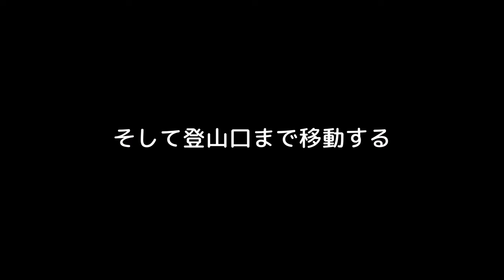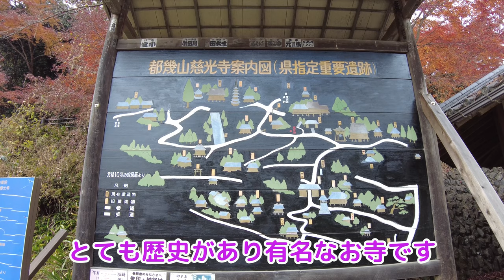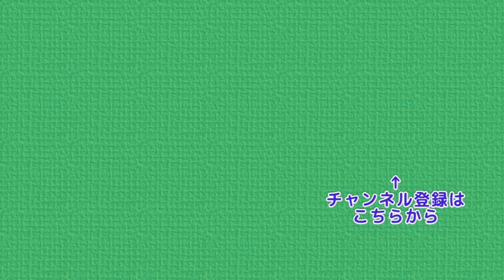初冬の弓立山と慈光寺 絶景と紅葉を楽しむ 4K【ぷんやま】Mountains in Japan , Mt.Yumitate Jiko-Ji Temple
今回は初冬の弓立山を歩いてきました。

初冬の晴れた日にときがわ町にある
弓立山に登りました。
眺望の良い山なので楽しみです。
山行前には三波渓谷に立ち寄ります。
山行後は慈光寺で紅葉を楽しみました。

== 目次
0:00 動画開始
1:12 三波渓谷
1:39 弓立山登山
3:44 慈光寺へ行く